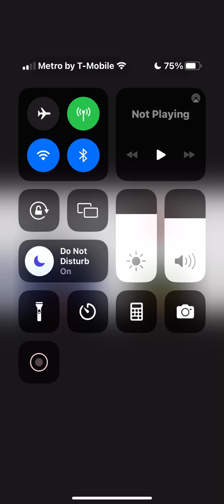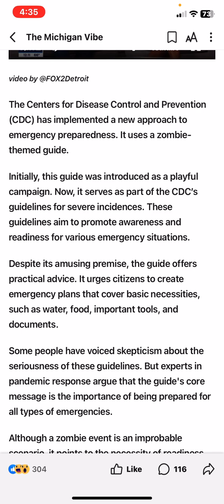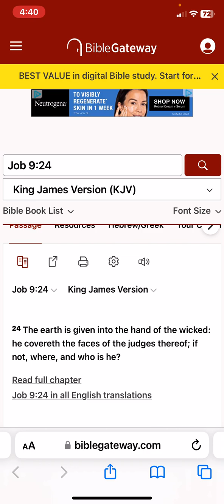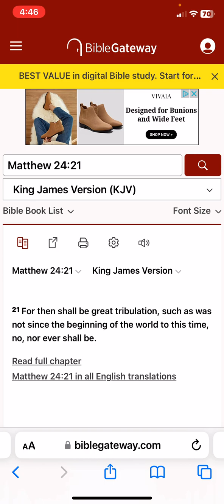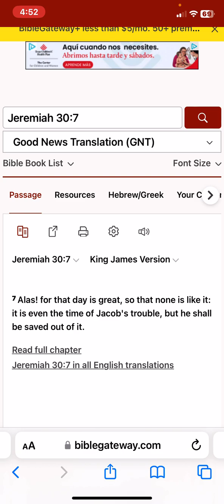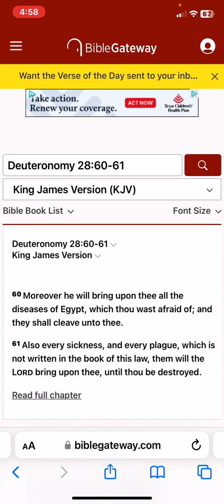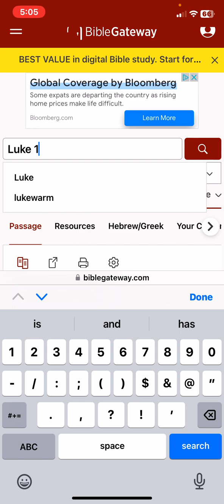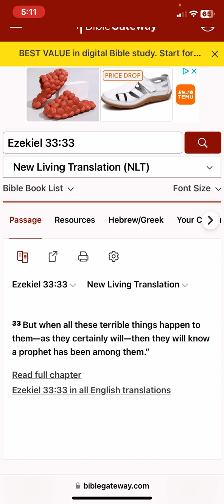CDC Implements Zombie-Theme Guideline to Encourage Emergency Preparenes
‎𐤉𐤄𐤅𐤄 = YAHAWAH
‎𐤉𐤄𐤅𐤔𐤏 = YAHAWASHI

• Ha = The
• QaDash = Holy
• RAWCHAA = Spirit

Espanol/Spanish